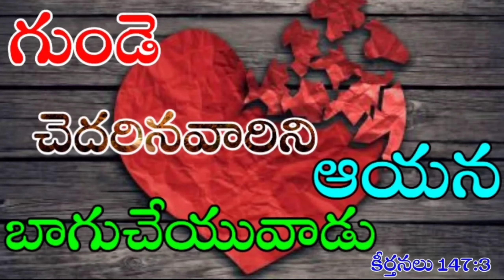అనుదిన వాగ్ధానం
Pas.Jeeva Sagar
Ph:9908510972